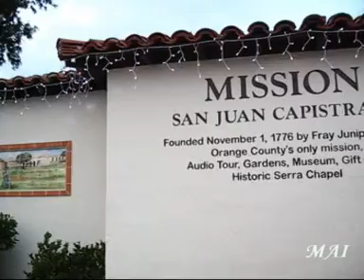Mission San Juan Carpistrano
Orange County's Mission: Historic Landmark & Museum